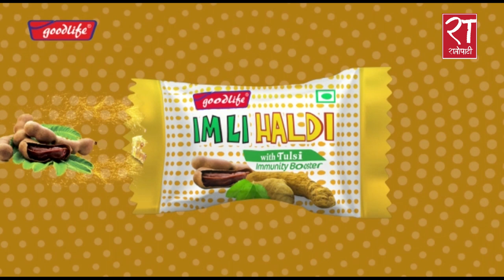निषेधाज्ञाबिच रातो मच्छिन्द्रनाथको रथ निर्माण हुँदै